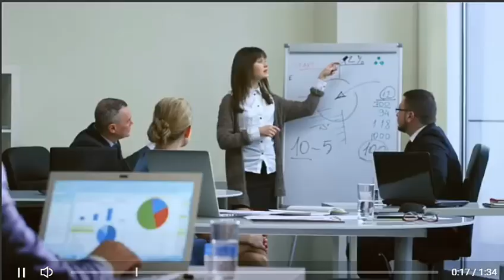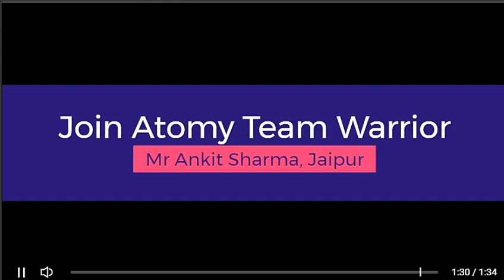भारत में E-Commerce Industry or Direct Selling उद्योग का भविष्य by Mr Ankit Sharma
Directselling E-commerce#E-commerceindustryfuture

1. Like Our Pages on Facebook-Team Warrior Rathore
2. Like Our Pages on Facebook-Atomians Warrior
3. Like Our Pages on Facebook--Atomy Team Warrior
4. Like Our Pages on Facebook-Team Warrior Atomians-TWR
5. Join Our Fb Group-Team Warrior India

6. Join our Fb Group-Team Warrior India

7. Join our Fb Group-Team Warrior Atomians-TWR

Call/Whatsap
Mr Rathore
Atomy Team Warrior
 Founder Member
International Leader